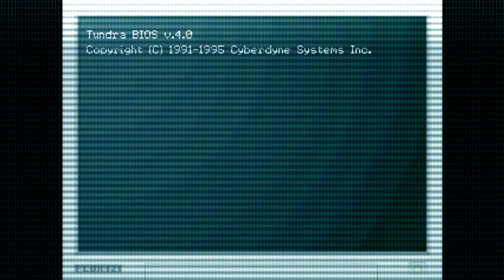Kathy Rain | playthrough let's play | PART 6